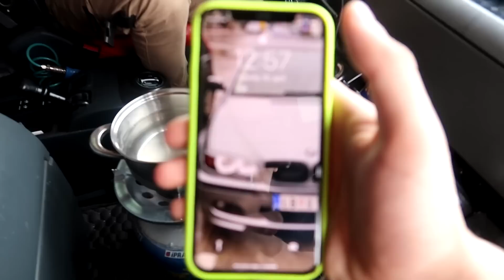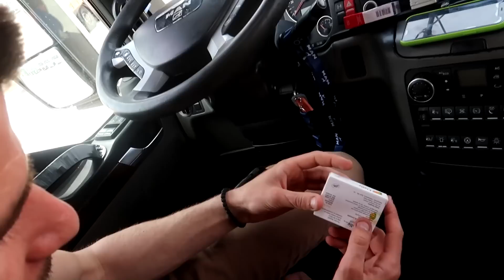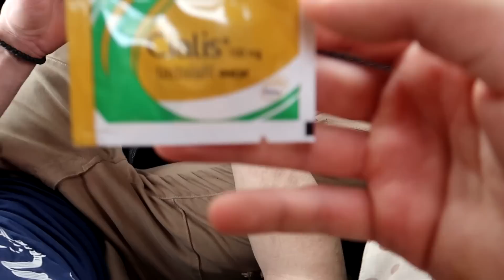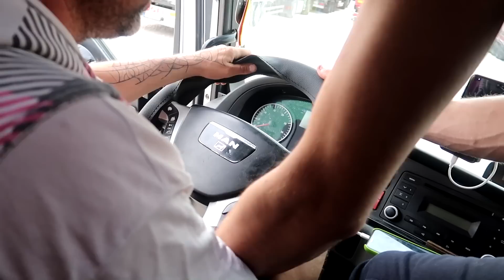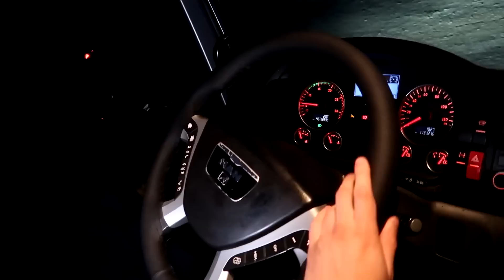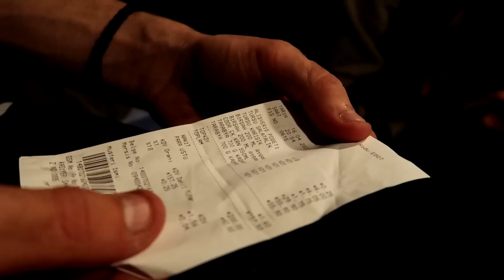TURCI NAM ULAZE U KAMION DA NAM UVALE STVARI *cekamo na granici*